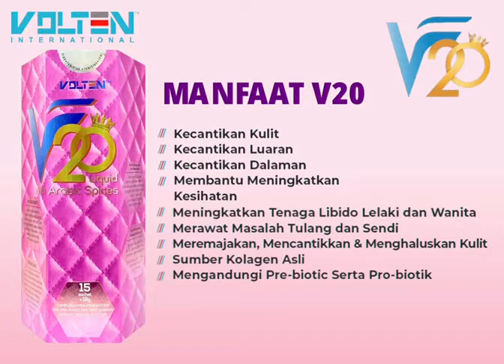V20 VOLTEN sharing is caring 🥰🥰